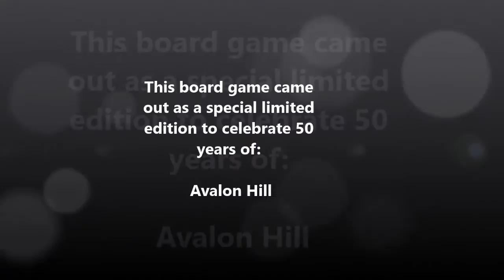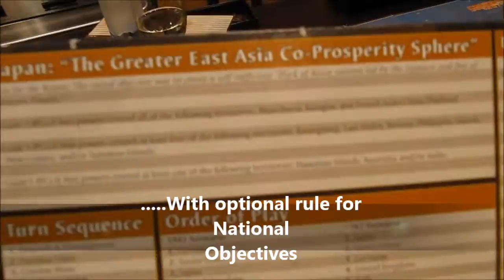Axis & Allies Anniversary 1941 - game Set Up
is active and has pictures and video's along with Rule Books.

This is video on the starting set up of Axis & Allies WW2 board game.

Board dimensions: 46 x 24 inches or 115 x 60 cm

If you have a copy of this game board, you are very lucky as a limited supply was produced.
Axis & Allies Anniversary celebrates 50 years of Avalon Hill which is pretty impressive 2 games in 1. This write up is for the 1941 set .up

Axis & Allies Anniversary 50 board game has the Cruiser re introduced from the Guadalcanal board game and plays as a strong warship next to the Battleship.
China is fighting mainly against Japan but her allies can help out with the United States fighter only to stay in China ( like the Axis & Allies Pacific 1941 game ). New also is making this game for 6 players introducing Italy as a major power ( where before hand in previous Global games, Germany took over Italy ).

The 3rd Global Axis & Allies game series sure is a huge step up on the decoration of the land and sea looking like a World Atlas, and not shown here but the box ( which is huge ) is so nicely presented with each 8 boxies provided making a beautiful design of Gun's, you have to arrange them for this to happen.

A lot of care and thought has gone into this edition, with original IPC money and plastic pieces you expect when paying top price for a game.
If you have other games in the Axis & Allies series, there is no harm filling the gap on other useful items that you need to help game play.